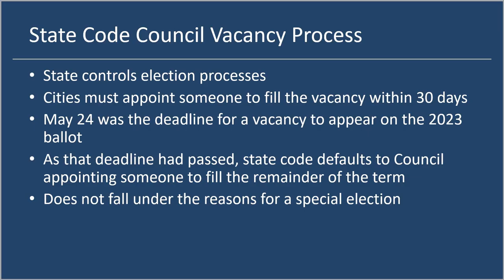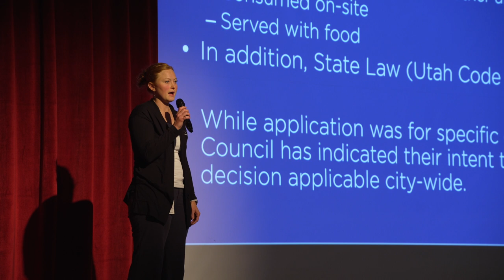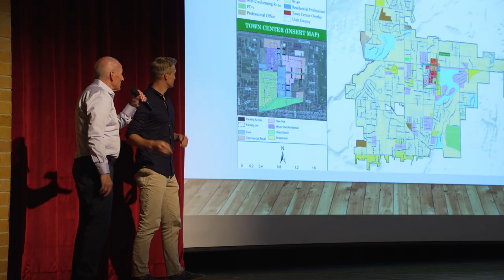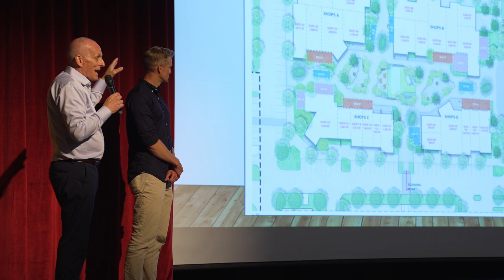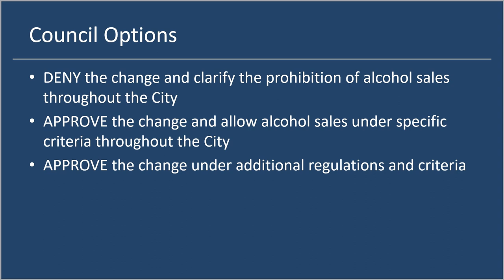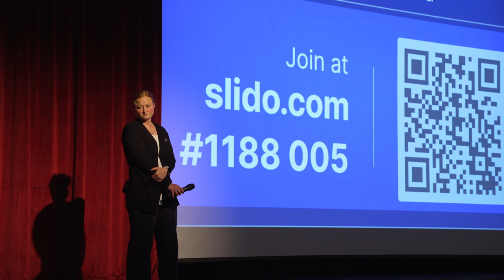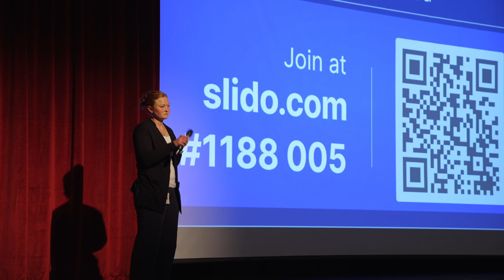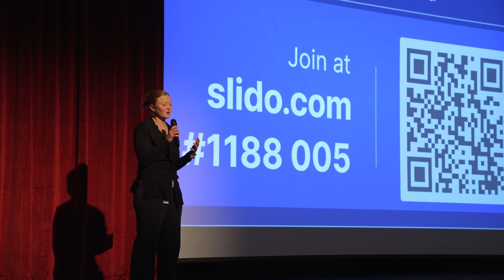Alcohol Law Information Meeting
A commercial developer recently requested a change to Highland City law to allow restaurants at their planned development to serve alcoholic beverages.

Our live stream did not work as planned please watch this video instead